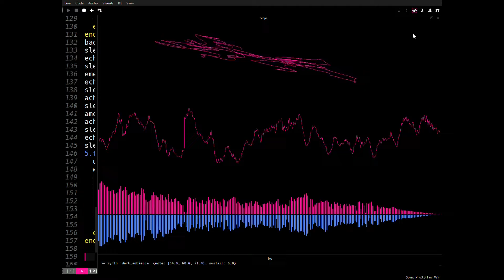SmoothStuff - Sonic Pi